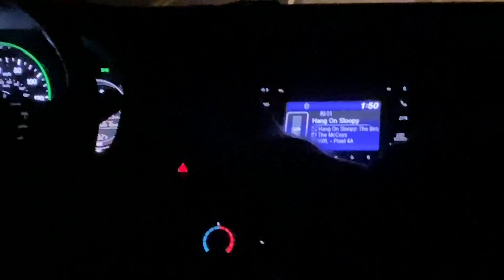Exams and Not Exams (courtesy of Shannon)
Made by Shannon